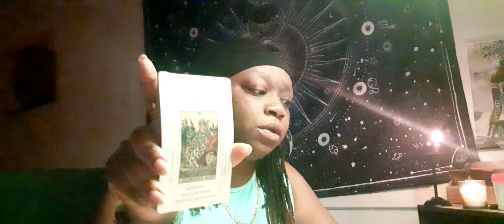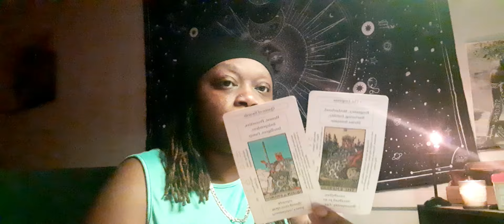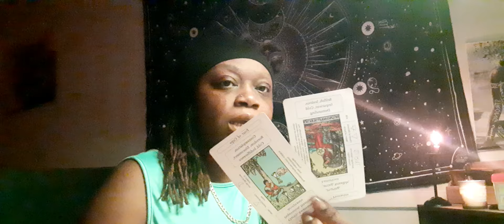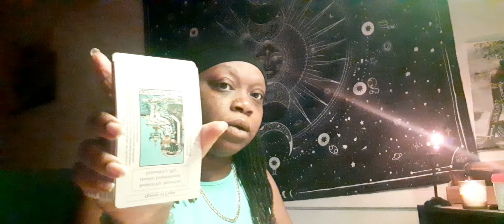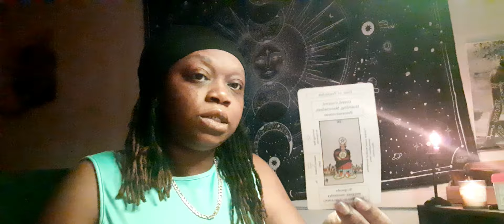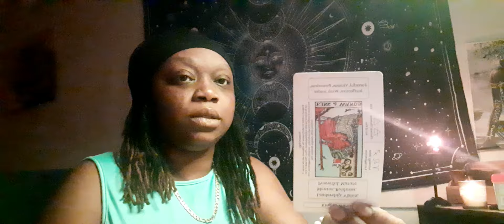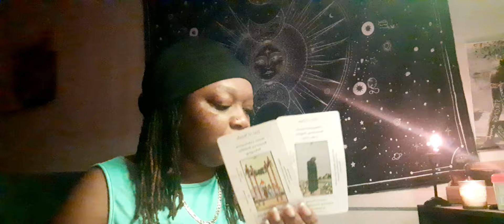Scorpio ♏️ “I Should Have Listened To You” A 3rd Party/Karmic Secrets Being Exposed!!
⭐️Evil Eye  🧿 Bracelet Are Available On Website